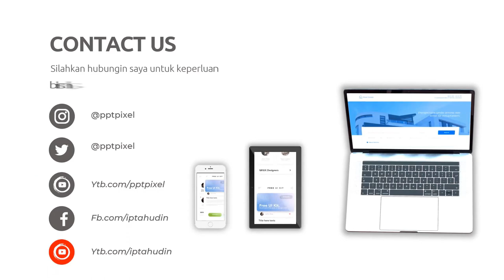Jasa Pembuatan Video Iklan dengan Animasi 3D di Kota Mojosari Jawa Timur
Jasa Edit Video Promosi / Jasa Pembuatan Video Iklan dengan Animasi 3D di Kota Mojosari Jawa Timur atau

Daftar Isi
00:00 - Cara Edit Video Iklan dokter mata, dokter mobil kelapa gading, dokter mata jakarta selatan
00:10 - Contoh Iklan Promosi dokter neurologi anak, dokter nefrologi, dokter nenden, dokter naturopati
00:30 - Contoh Video Promosi dokter ortopedi, dokter obgyn,
00:40 - Contoh Konten Branding dokter obgyn, dokter onkologi
00:50 - Resep Makanan dokter spesialis anak, dokter spesialis kulit, dokter spesialis anak, dokter spesialis kulit